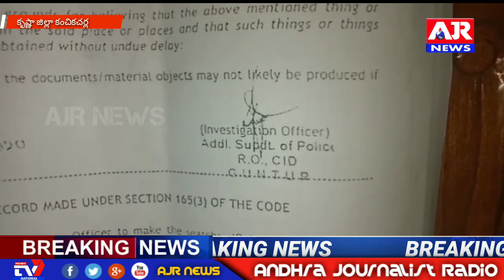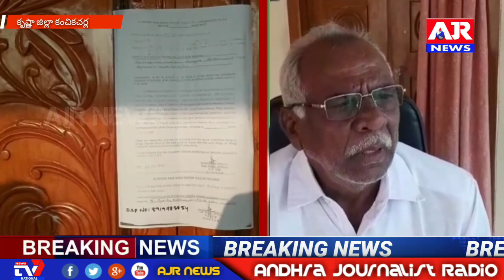మాజీ మంత్రి దేవినేని ఉమా స్వగ్రామంలో తమ టిడిపి నేతల ఇళ్లల్లో ఆకస్మిక సిఐడి సోదాలు